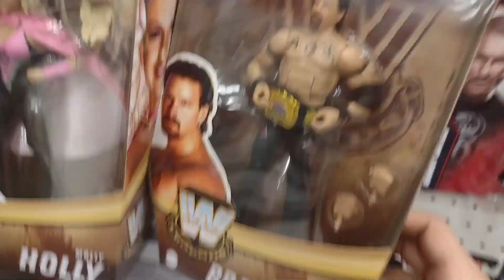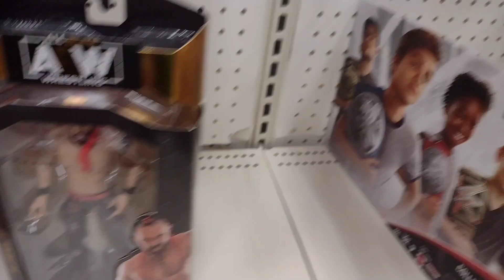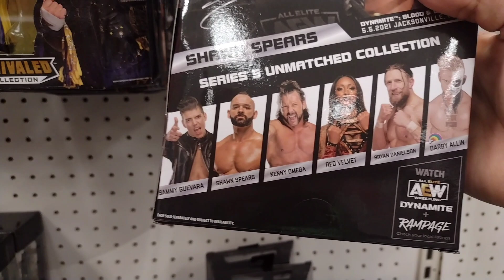WWE & AEW Toy Hunt #45: (NEW FIGURES, Target Exclusive Darby Allin, AEW Supreme Collection, & More)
Happy (late) New Year 2023!!

In this video, I went on a WWE/AEW Toy Hunt to Target where they had some crazy and insane finds on the shelves. I found the Target Exclusive Darby Allin figure, the AEW Supreme Edition/Collecting Series 1 Cody Rhodes & Dr. Britt Baker figures, the Ultimate Edition Series 15 Roman Reigns & Jeff Hardy figures, and More!

Sorry if the video is not great! I hope you enjoy the video!